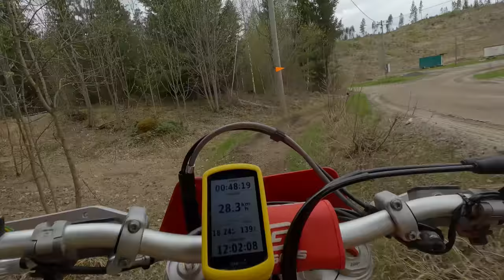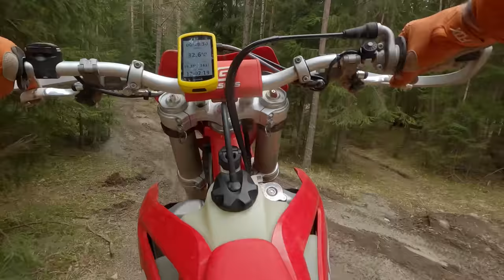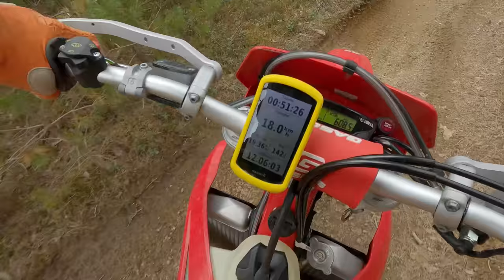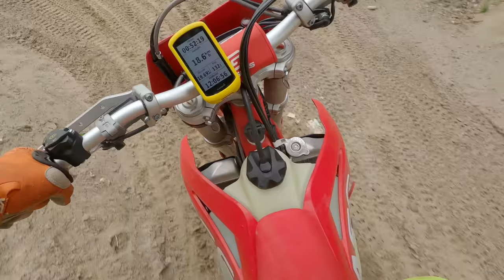Noen krasjer sykkelen min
Hvordan går det an, godt det lages slike plast deler året rundt.